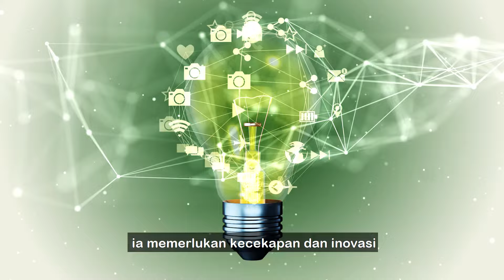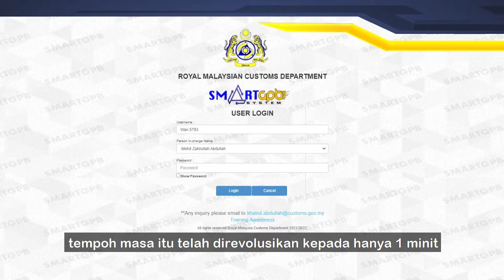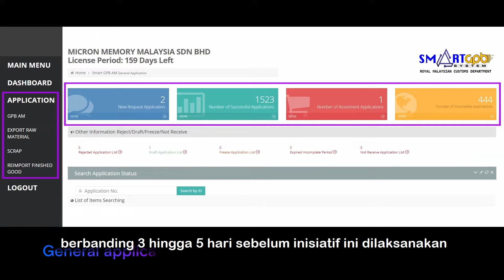SMARTGPB Meningkatkan Daya Saing Malaysia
Perbadanan Produktiviti Malaysia (MPC) dengan kerjasama Jabatan Kastam Diraja Malaysia (RMCD) telah menjayakan inisiatif MyMudah bagi merealisasikan program ujikaji peraturan pendigitalan permohonan kelulusan pergerakan barangan bagi syarikat berstatus Gudang Pengilangan Berlesen (GPB).

Inisiatif Pelaksanaan dan Peluasan Sistem SMARTGPB telah diperluas penggunaannya ke seluruh Wilayah Utara termasuk Kedah, Perlis dan Perak, dan dijadualkan di seluruh Malaysia sebelum akhir Disember 2024. Penggunaan sistem ini dapat mempercepatkan masa memproses pelepasan pergerakan barangan di gudang pengilang berlesen.